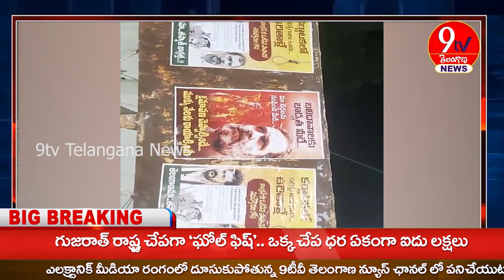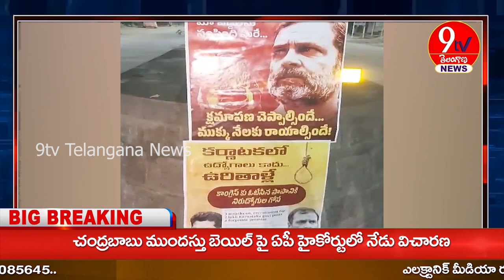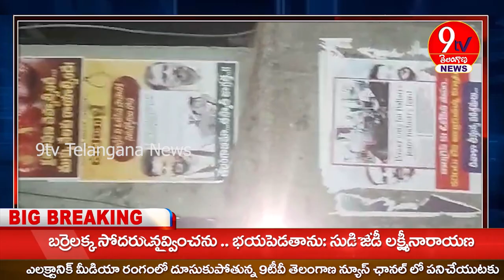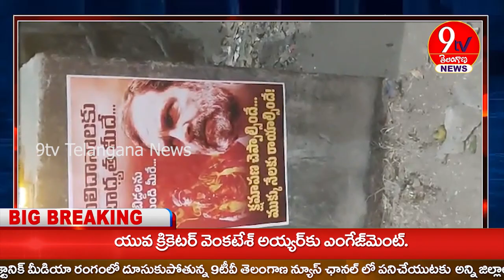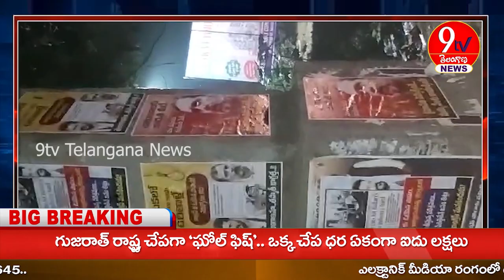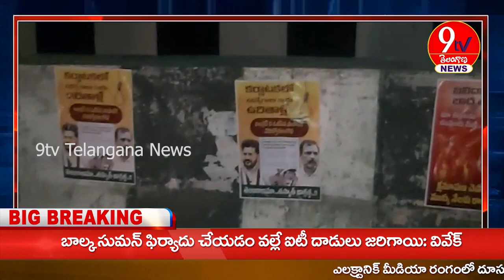నిజామాబాద్, బోధన్ లో పోస్టర్ల కలకలం* రాహుల్ గాంధీ బోధన్ రాకను నిరసిస్తూ వెలిసిన